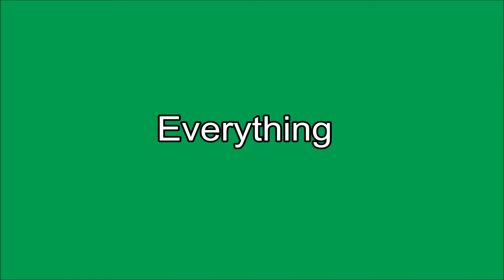30 Model Pagar Rumah Minimalis Modern Terbaru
30 Model Pagar Rumah Minimalis Modern Terbaru Dapat Dibeli Pada Link Di Bawah Ini:

1. Pintu gerbang pagar pager rumah cutting laser
2. Pintu pagar rumah minimalis besi kayu wood plank
3. Pagar minimalis GRC murah
4. Pagar pintu gerbang bahan woodplank GRC motif kayu
5. Pagar pintu gerbang minimalis full aksesoris

Channel ini membahas tentang: Pagar Tembok Rumah Minimalis Modern 2022 Terbaru,